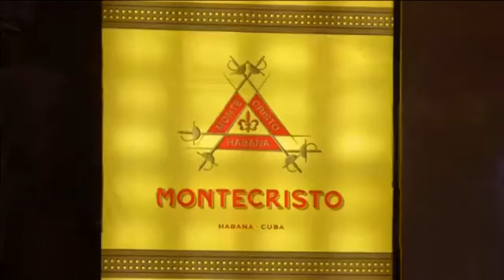Paris Hilton and Naomi Campbell in Cuba.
Paris Hilton and model Naomi Campbell at a gala in Havana
Cuba celebrating with Fidel Castro's sons spending their money with the regime that took her father's famous Hilton hotel when the Cuban Communist party of Castro took over the government in 1959.Too bad no real Cuban citizens was able to attend the gala so that they could see what a fistful of dollars can do for you.

Paris Hilton y la modelo Naomi Campbell en una gala en La Habana
Cuba celebra con los hijos de Fidel Castro gastar su dinero con el régimen que tuvo famoso hotel Hilton de su padre, cuando el Partido Comunista de Cuba de Castro asumió el gobierno en 1959.Que malo que los ciudadanos cubanos no pudieron asistir a la gala para que pudieran ver lo que un puñado de dólares puede hacer por ellos.